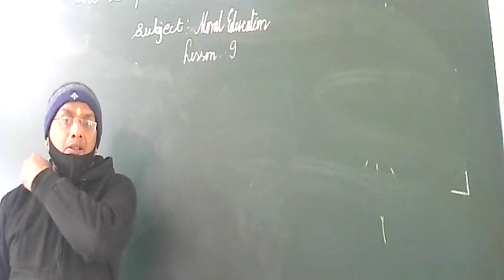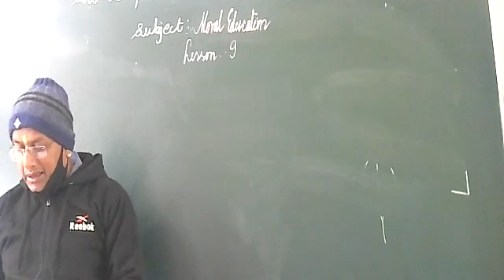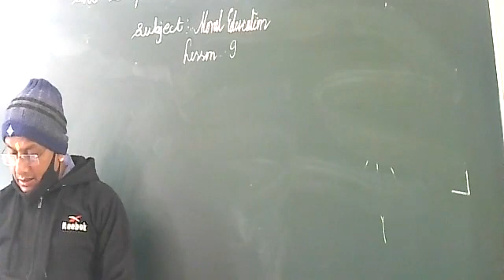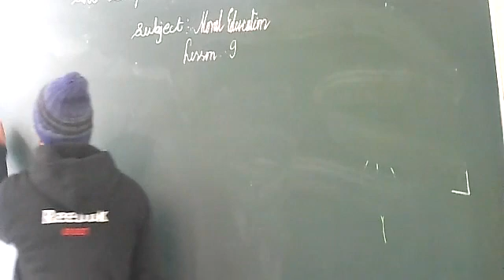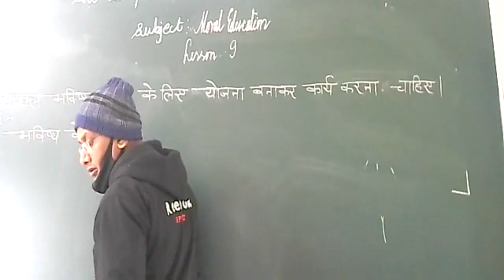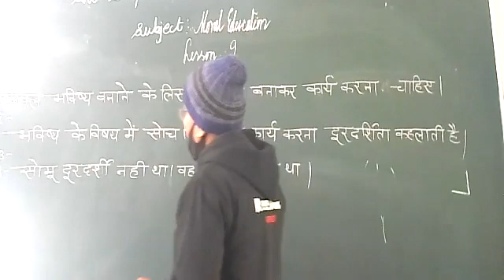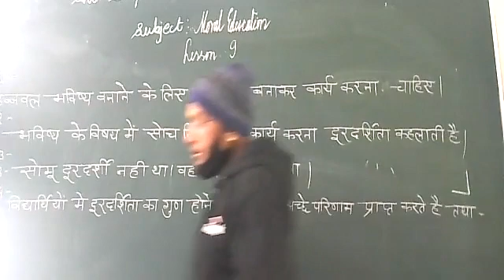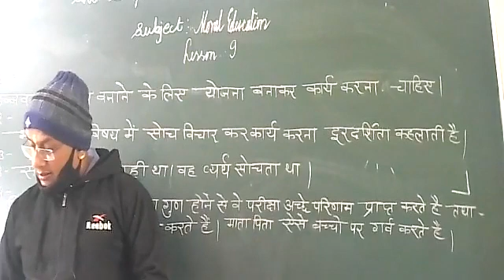Class 4 Subject Moral Education lesson 9